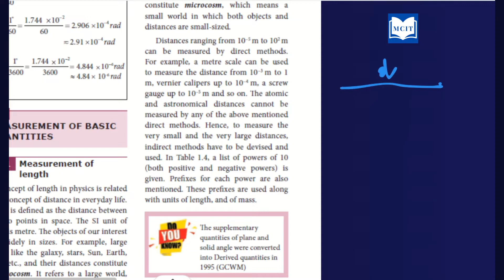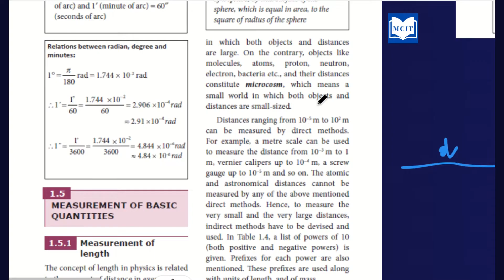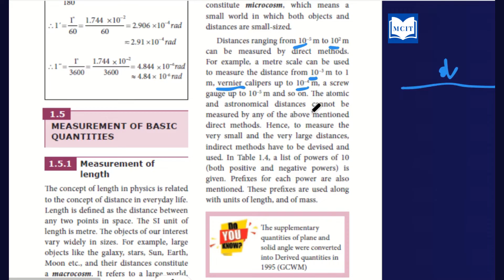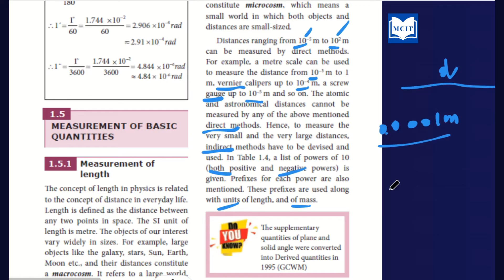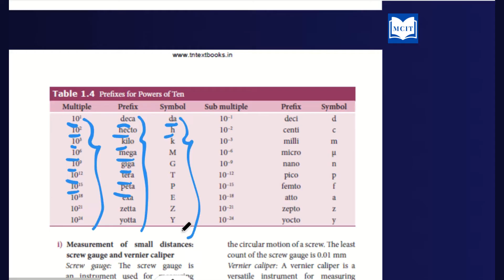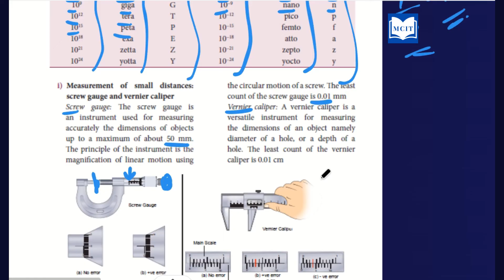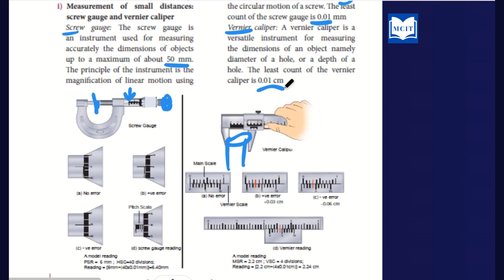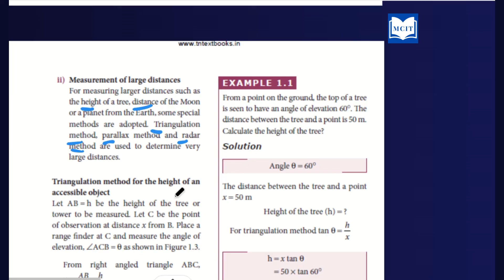Samacheer 11th Physics Lesson 1|Nature of Physical world| 1.5 Measurement of length| Lecture - 6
Samacheer 11th Physics Lesson 1|Nature of Physical world and Measurement|Measurement of length in Tamil| Lecture - 6
What are the Measurements of length in Tamil?
Measurement of length in Tamil